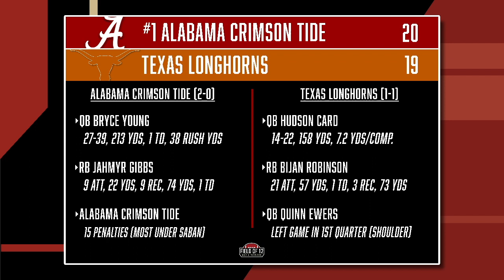Georgia, NOT ALABAMA, is the best team in college football! | Overreaction Monday! | Field of 12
This is why Georgia should be considered the best team in college football this season.